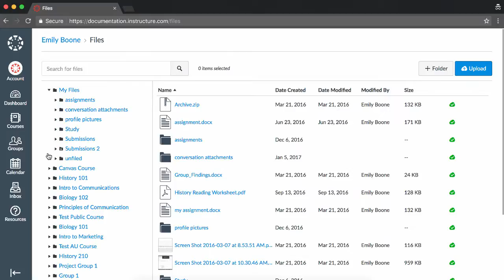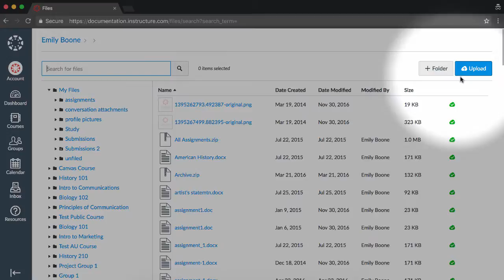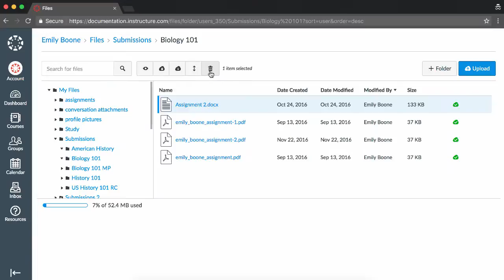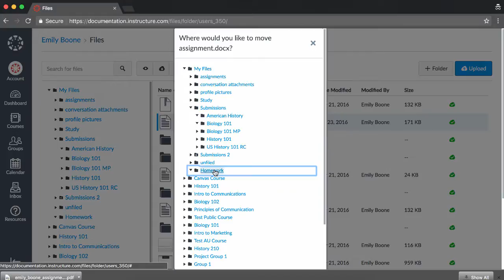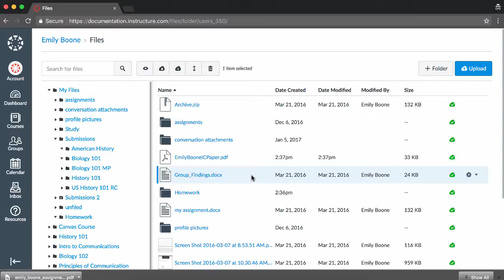Files Canvas Tutorial Video Series